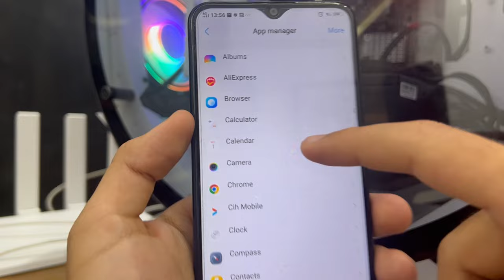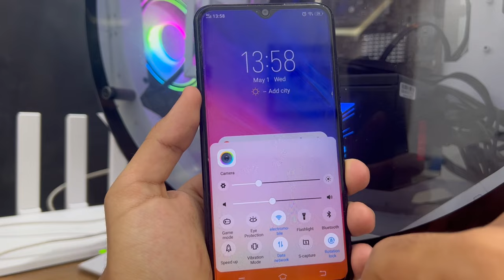Vivo Flashlight not Working || Camera Flash Stopped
All Vivo Mobiles Flashlight Not Working - Camera flash stopped:

- Flashlight Not Working Android Vivo
- Vivo Touch Not Working Solution
- Vivo Mobile Flash Light Problem
- Vivo V20 Volume Button Flashlight Not Working